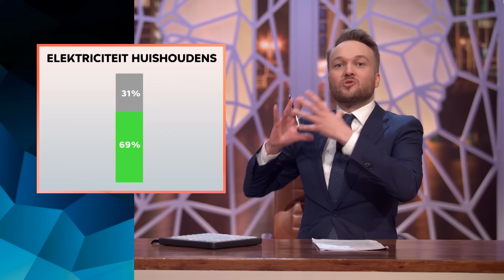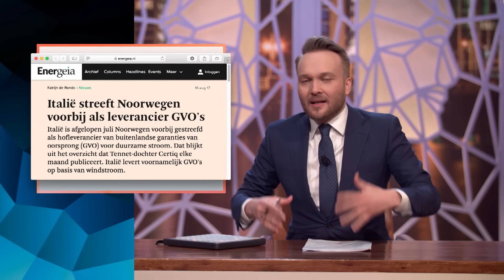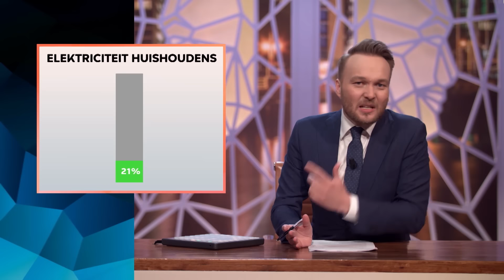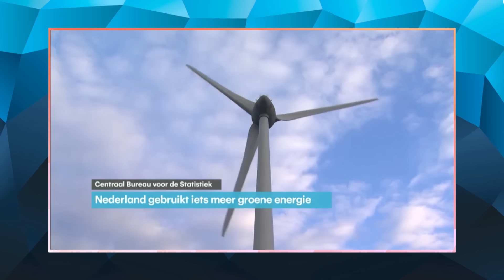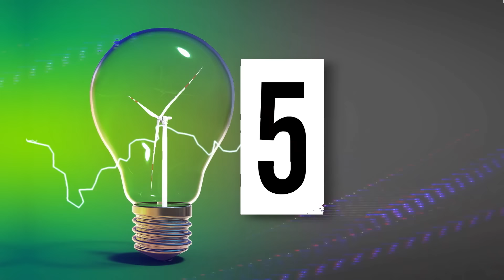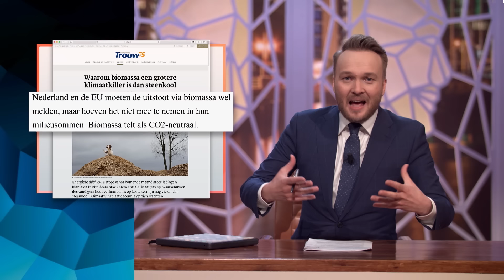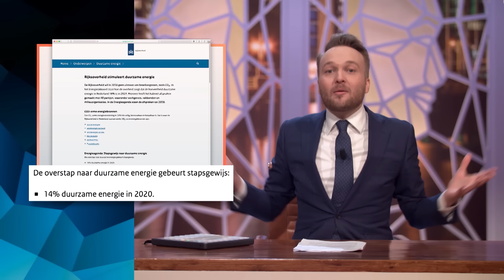Groene stroom - Zondag met Lubach (S08)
Volgens het rapport Energiemonitor 2017 gebruikt inmiddels 69% van de consumenten groene stroom. Dat klinkt goed, maar het is niet waar. Aan de hand van vijf groene stroomschokken laat Arjen zien dat ons energieverbruik in Nederland helemaal niet zo groen is en dat het met allerlei boekhoudkundige trucs slechts lijkt alsof we bezig zijn met het redden van het klimaat.